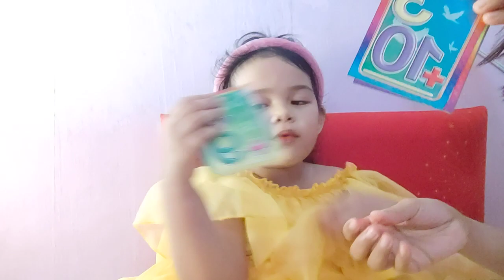Learning Numbers and MORE 💖‼️addition singaporianmath & basics